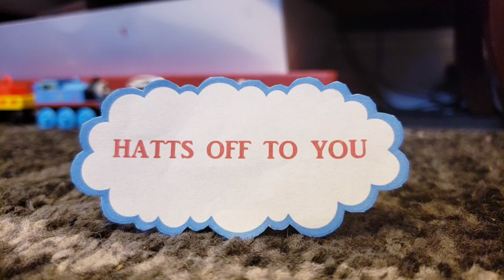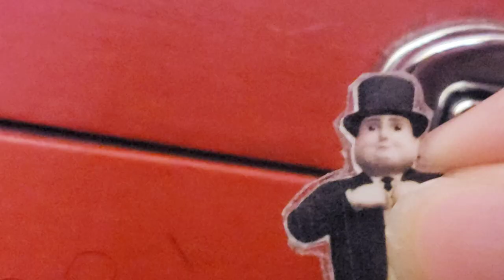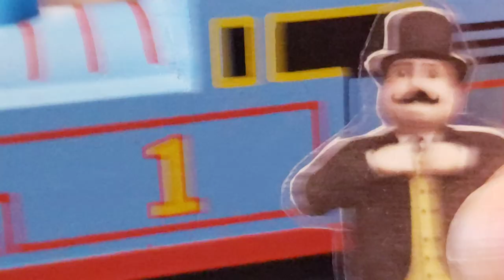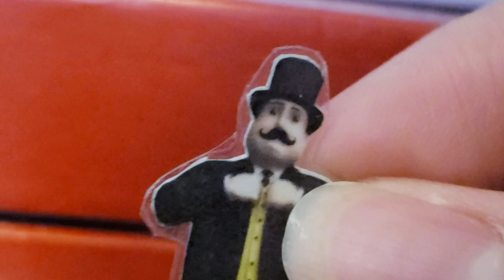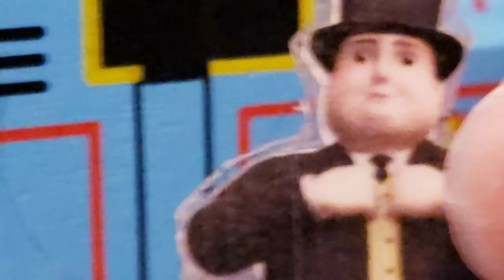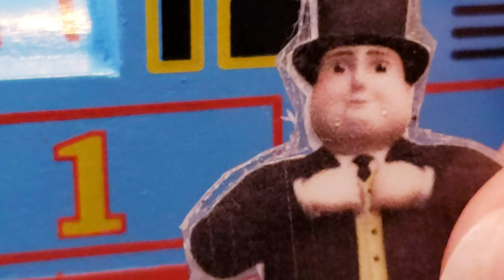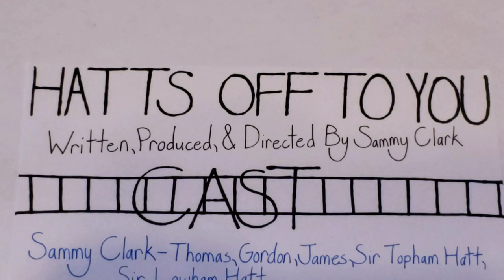SC Shorts: Hatts Off To You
We tried to stop him. But it was no use. Timothy crashed and was burnt to a crisp by the next day, and then Sodor went to crap afterwards. The end.